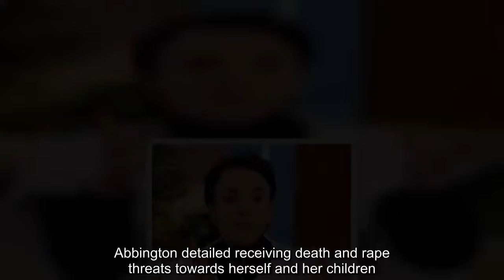Amanda Abbington says 50 HOURS of Strictly footage kept from her in bombshell claim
Former Strictly Come Dancing star Amanda Abbington, who dropped out of the BBC competition after being partnered with Giovanni Pernice, has said that she felt 'abandoned' by BBC bosses#UKCELEBRYTI#CELEBRYTI#UKSHOWBIZ#Showbiz#AmandaAbbington#Strictly#MarkJefferies#BBC#GiovanniPernice